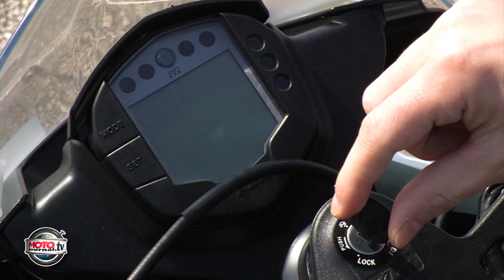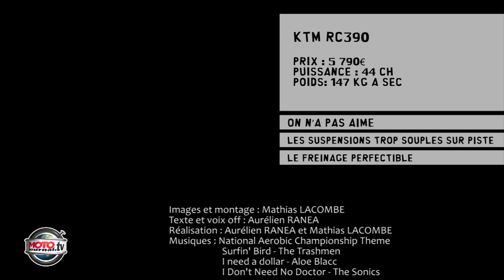ESSAI KTM 390 RC et DUKE : le sport moto pour pas cher !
Quand on n'a pas beaucoup d'argent, difficile de rouler sur piste. Heureusement, KTM propose des petites motos bien sympas pour aller s'arsouiller à prix réduits ! Comme quoi, pas la peine d'avoir 15 000 € ou 200 ch pour s'éclater sur circuit !!

KTM RC 390 and Duke review : Cheap and fun !
When you don't have a lot of money, it's not easy to ride on track. But KTM have the answer with two nice bikes. Hey, nobody needs  15 000 euros or 200 Hp to have fun on track !